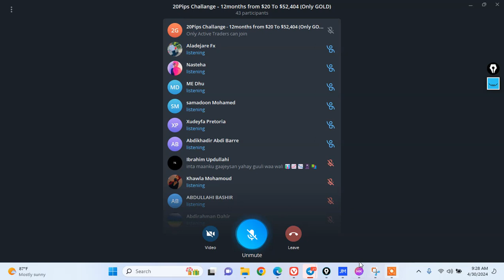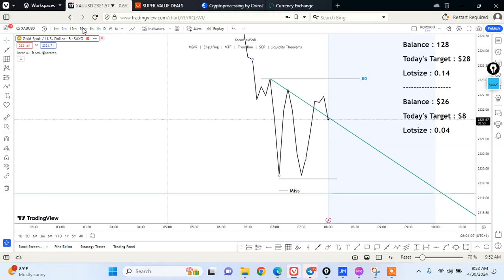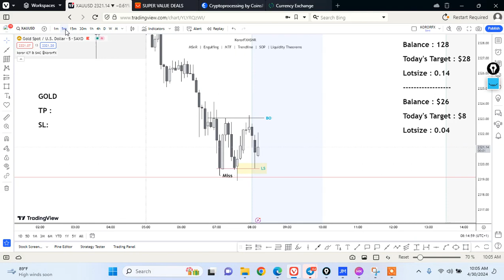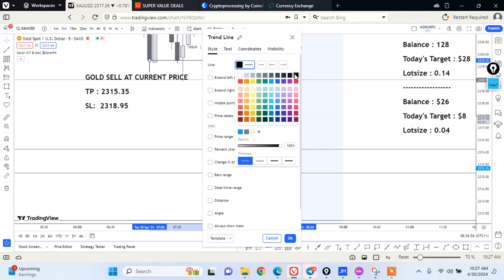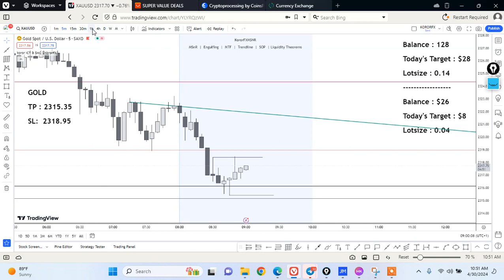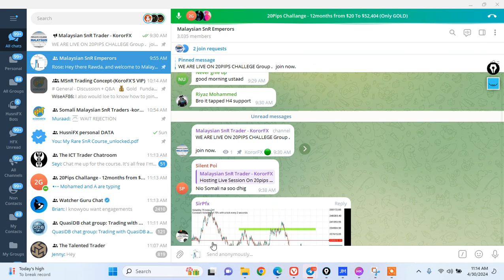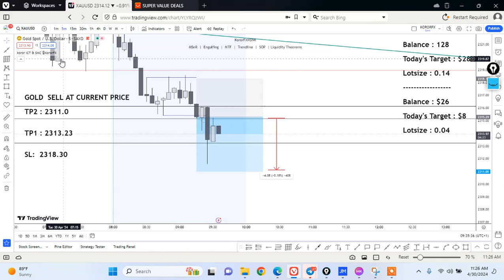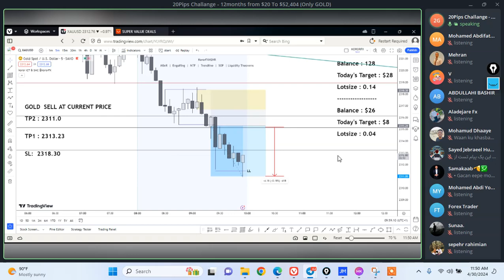20 pips challenge week 2, Day 2